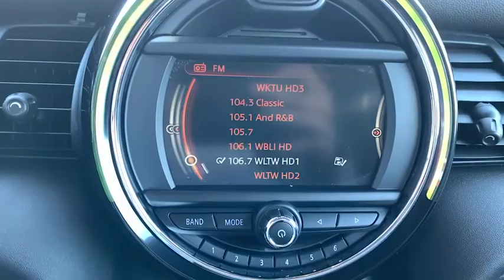2018 MINI Hardtop 2 Door Walk-Around Huntington, Suffolk County, Nassau County, Long Island, NY MM28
Pepper White Used 2018 MINI Hardtop 2 Door Walk-Around
2018 MINI Hardtop 2 Door Cooper S - Stock#: MM2821 - VIN#: WMWXP7C5XJ3B95261

Habberstad BMW
945 East Jericho Turnpike

CARFAX One-Owner. Clean CARFAX. 2018 MINI Cooper S Base White FWD 6-SpeedRecent Arrival!